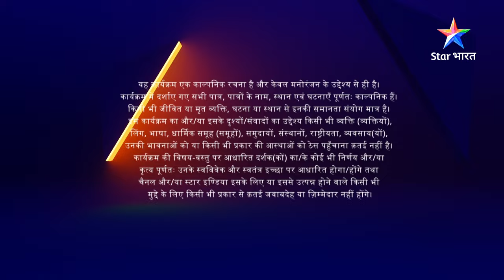FULL EPISODE-78 | Humne Li Hai...Shapath | Shak ke ghere mein professor Dharmesh